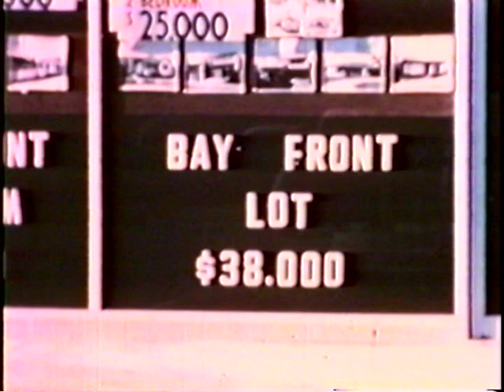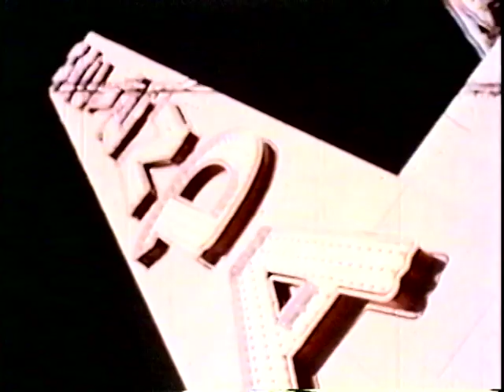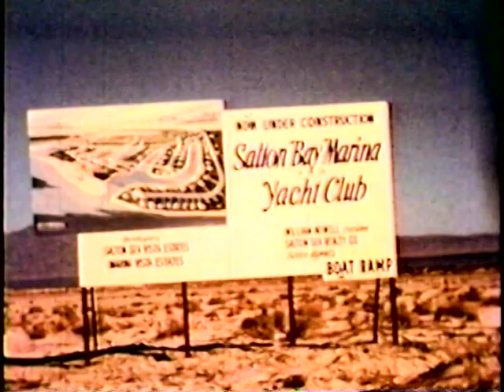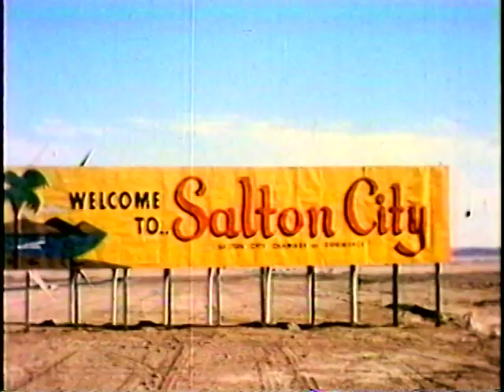A City is Born (Salton City Promotional Film) 1960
A early M. Penn Phillips real estate film from 1960. Taken from Past Pleasures at the Salton Sea DVD.

You use to be able to buy a copy of the DVD this video came on here: